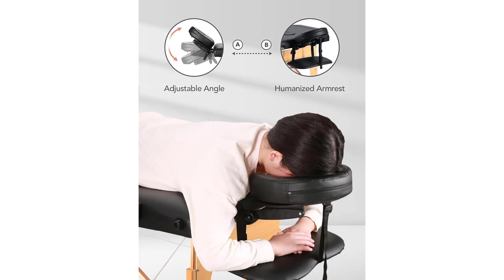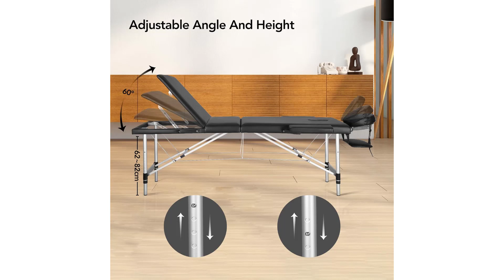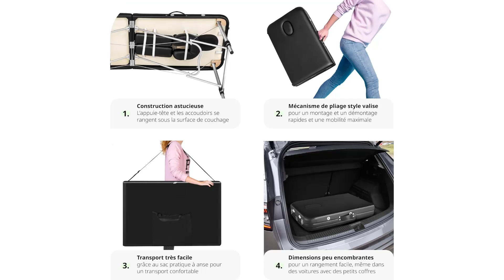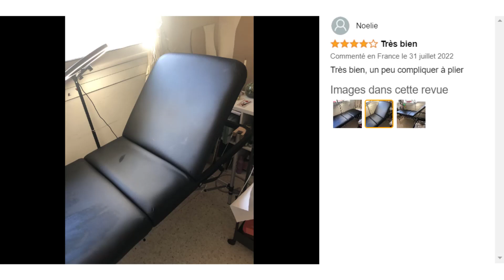TOP 3 : Meilleure Table de Massage 2024 🔥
🔶 Table de Massage Pliante CHRUN :️
🔶 Table de Massage Pliante Careboda :️
🔶 Table de Massage TecTake :️

Vous recherchez la meilleure table de massage mais vous ne savez pas laquelle choisir ? Alors regardez maintenant notre comparatif du Top 3 des meilleures tables de massage !

Le choix d'une table de massage dépend de critères tels que la longueur, la largeur, le poids, la hauteur réglable, le matériau du rembourrage, la stabilité, les accessoires inclus, le budget et la qualité de la structure. Il est important de considérer la facilité de montage, le type de réglage de la tête, l'ajustement de la densité du rembourrage et de choisir en fonction des besoins spécifiques du praticien. Les tables légères et portables conviennent au transport fréquent, tandis que les modèles plus lourds offrent une stabilité accrue. La qualité du revêtement, la facilité de nettoyage et la durabilité sont également des facteurs clés à prendre en compte.

0:00 Quelle table de massage choisir ?
0:22 Table de Massage Pliante CHRUN
1:42 Table de Massage Pliante Careboda
2:46 Table de Massage TecTake
4:15 Faites maintenant votre choix !